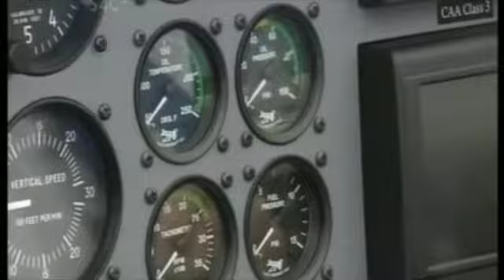Van's RV9a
Van's RV9a Kit Aircraft